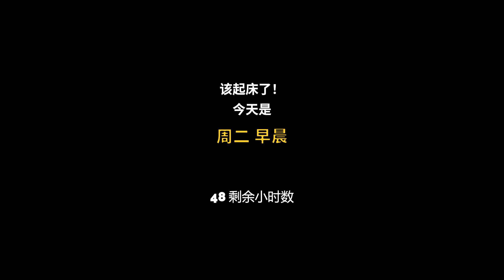SWITCH新游《海怪学院》中文试玩，像素风校园奇幻冒险RPG来啦！